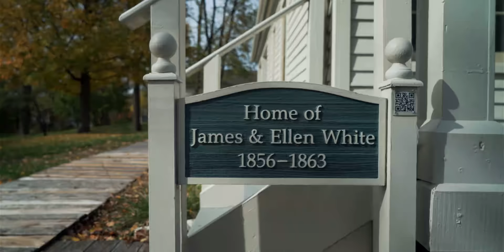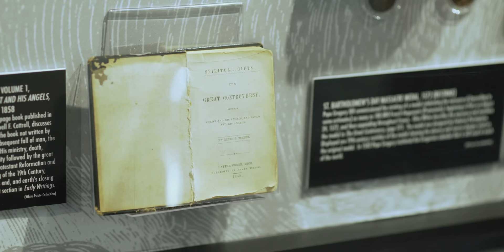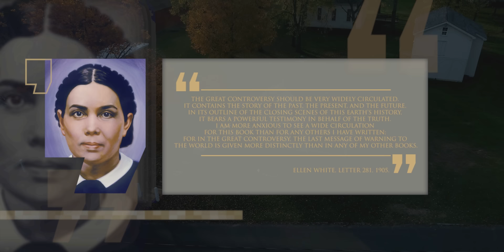The Great Controversy: Ellen White | Episode 20 | Season 2 | Lineage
In 1858, Ellen White attended a funeral in Ohio, and had her most significant vision yet. The Great Controversy vision was one that the Devil did not want to make it to print. Ellen White almost died soon after, but lived to write the book that has changed the lives of countless people. She believed that angels of God were sent to her rescue, so that she could continue to complete this vision in book form.

To find out more information about the Great Controversy book please read our extended article.